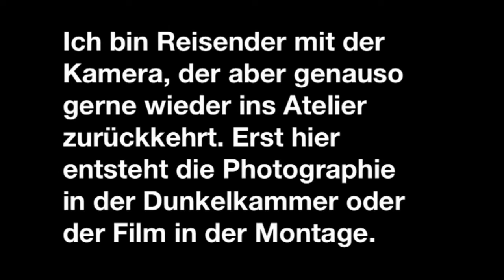DATANZDA comment ça bouge ? Telemach Wiesinger by Anne Rosset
Filmed and edited by Anne Rosset